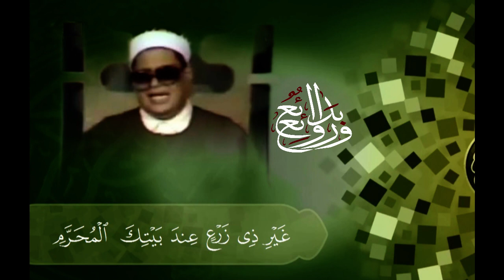القارئ عزت العناني سورة إبراهيم والآيات مكتوبة Quran Kareem - surat Ebrahim تلاوة خاشعة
تلاوة هادئة خاشعة والآيات مكتوبة بدون صخب بل تسجيل صافي لقارئ لم ينل من الشهرة ما ناله أقرانه وهو القارئ الشيخ عزت العناني
قال الله تعالى في كتابه العزيز : ( وَأُدْخِلَ الَّذِينَ آمَنُوا وَعَمِلُوا الصَّالِحَاتِ جَنَّاتٍ تَجْرِي مِنْ تَحْتِهَا الْأَنْهَارُ خَالِدِينَ فِيهَا بِإِذْنِ رَبِّهِمْ تَحِيَّتُهُمْ فِيهَا سَلَامٌ (23) أَلَمْ تَرَ كَيْفَ ضَرَبَ اللَّهُ مَثَلًا كَلِمَةً طَيِّبَةً كَشَجَرَةٍ طَيِّبَةٍ أَصْلُهَا ثَابِتٌ وَفَرْعُهَا فِي السَّمَاءِ (24) تُؤْتِي أُكُلَهَا كُلَّ حِينٍ بِإِذْنِ رَبِّهَا وَيَضْرِبُ اللَّهُ الْأَمْثَالَ لِلنَّاسِ لَعَلَّهُمْ يَتَذَكَّرُونَ (25) وَمَثَلُ كَلِمَةٍ خَبِيثَةٍ كَشَجَرَةٍ خَبِيثَةٍ اجْتُثَّتْ مِنْ فَوْقِ الْأَرْضِ مَا لَهَا مِنْ قَرَارٍ (26) يُثَبِّتُ اللَّهُ الَّذِينَ آمَنُوا بِالْقَوْلِ الثَّابِتِ فِي الْحَيَاةِ الدُّنْيَا وَفِي الْآخِرَةِ وَيُضِلُّ اللَّهُ الظَّالِمِينَ وَيَفْعَلُ اللَّهُ مَا يَشَاءُ (27) أَلَمْ تَرَ إِلَى الَّذِينَ بَدَّلُوا نِعْمَتَ اللَّهِ كُفْرًا وَأَحَلُّوا قَوْمَهُمْ دَارَ الْبَوَارِ (28) جَهَنَّمَ يَصْلَوْنَهَا وَبِئْسَ الْقَرَارُ (29) وَجَعَلُوا لِلَّهِ أَنْدَادًا لِيُضِلُّوا عَنْ سَبِيلِهِ قُلْ تَمَتَّعُوا فَإِنَّ مَصِيرَكُمْ إِلَى النَّارِ (30) قُلْ لِعِبَادِيَ الَّذِينَ آمَنُوا يُقِيمُوا الصَّلَاةَ وَيُنْفِقُوا مِمَّا رَزَقْنَاهُمْ سِرًّا وَعَلَانِيَةً مِنْ قَبْلِ أَنْ يَأْتِيَ يَوْمٌ لَا بَيْعٌ فِيهِ وَلَا خِلَالٌ (31) اللَّهُ الَّذِي خَلَقَ السَّمَاوَاتِ وَالْأَرْضَ وَأَنْزَلَ مِنَ السَّمَاءِ مَاءً فَأَخْرَجَ بِهِ مِنَ الثَّمَرَاتِ رِزْقًا لَكُمْ وَسَخَّرَ لَكُمُ الْفُلْكَ لِتَجْرِيَ فِي الْبَحْرِ بِأَمْرِهِ وَسَخَّرَ لَكُمُ الْأَنْهَارَ (32) وَسَخَّرَ لَكُمُ الشَّمْسَ وَالْقَمَرَ دَائِبَيْنِ وَسَخَّرَ لَكُمُ اللَّيْلَ وَالنَّهَارَ (33) وَآتَاكُمْ مِنْ كُلِّ مَا سَأَلْتُمُوهُ وَإِنْ تَعُدُّوا نِعْمَتَ اللَّهِ لَا تُحْصُوهَا إِنَّ الْإِنْسَانَ لَظَلُومٌ كَفَّارٌ (34) وَإِذْ قَالَ إِبْرَاهِيمُ رَبِّ اجْعَلْ هَذَا الْبَلَدَ آمِنًا وَاجْنُبْنِي وَبَنِيَّ أَنْ نَعْبُدَ الْأَصْنَامَ (35) رَبِّ إِنَّهُنَّ أَضْلَلْنَ كَثِيرًا مِنَ النَّاسِ فَمَنْ تَبِعَنِي فَإِنَّهُ مِنِّي وَمَنْ عَصَانِي فَإِنَّكَ غَفُورٌ رَحِيمٌ (36) رَبَّنَا إِنِّي أَسْكَنْتُ مِنْ ذُرِّيَّتِي بِوَادٍ غَيْرِ ذِي زَرْعٍ عِنْدَ بَيْتِكَ الْمُحَرَّمِ رَبَّنَا لِيُقِيمُوا الصَّلَاةَ فَاجْعَلْ أَفْئِدَةً مِنَ النَّاسِ تَهْوِي إِلَيْهِمْ وَارْزُقْهُمْ مِنَ الثَّمَرَاتِ لَعَلَّهُمْ يَشْكُرُونَ (37): سورة إبراهيم